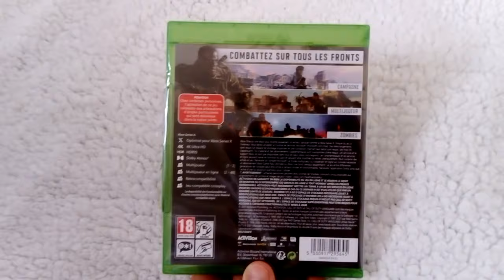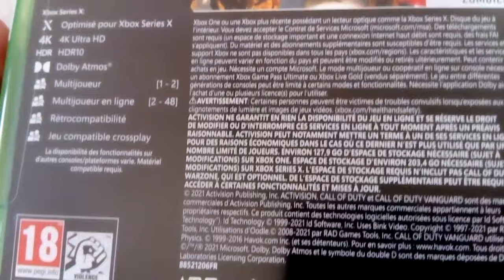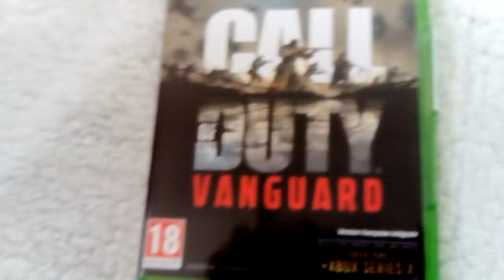Call Of Duty: Vanguard Unboxing [Xbox Series X / Xbox One]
Bonjour ou Bonsoir a se qui vont regarde la vidéo , voici un Unboxing du jeux Call Of Duty: Vanguard sur Xbox Series X / Xbox One.